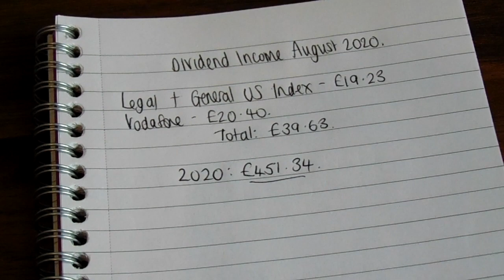Dividend Income August 2020 | Passive Income Report | Dividend Income UK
Dividend Income August 2020 is complete! This is a passive income report for the dividend income I received during August 2020. This is dividend income UK based; as I build my long term passive income stream.

Etsy shop

EQUIPMENT USED:
Sony Cybershot